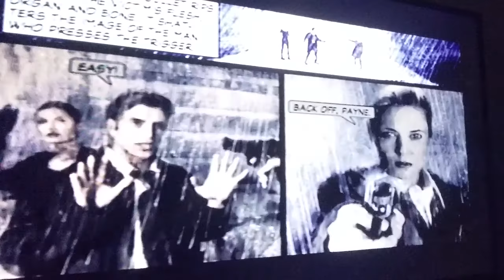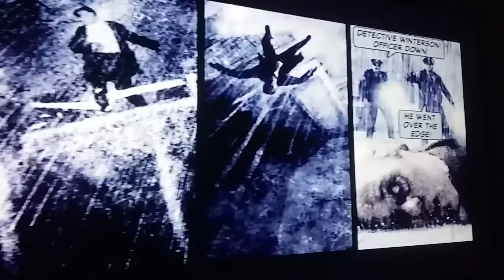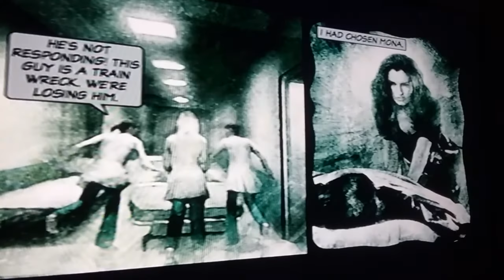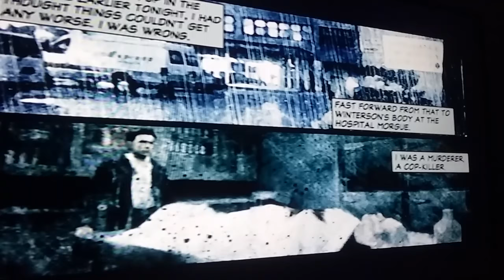Max Payne 2